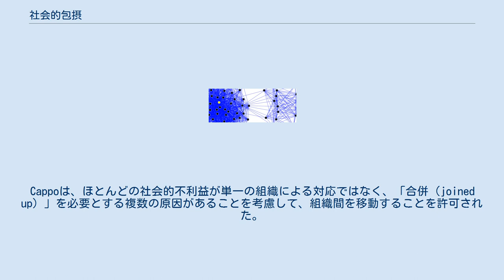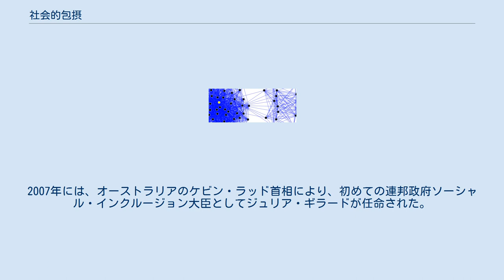社会的包摂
社会的包摂（しゃかいてきほうせつ）あるいはソーシャル・インクルージョン（英: social inclusion）とは、社会的に弱い立場にある人々をも含め市民ひとりひとり、排除や摩擦、孤独や孤立から援護し、社会（地域社会）の一員として取り込み、支え合う考え方のこと。
社会的排除（しゃかいてきはいじょ）の反対の概念である。
 1970年代のフランスで、障害者や高齢者が突き当たる困難を分析する中で社会的排除という言葉が生まれた。
社会的排除は、社会関係に対する個人の位置を表現する概念であり、貧困問題や障害者対策など社会保障や福祉に関する政策や議論のなかで発展してきた。
 かつての階級闘争論では、社会的不平等は富裕層と貧困層の所得の格差で語られたが、社会的排除論は単に経済力に裏打ちされた社会的地位だけではなく、職業・健康・教育・家庭環境・国籍・ジェンダー・年齢層・地域環境など、多元的なリスクによって決定される格差によって、人々を社会の中心に近いインサイダーと、社会から排除されたアウトサイダーに峻別すると考える新しい社会的不平等の概念である。
 社会的排除の概念は1980年代にはヨーロッパ全体で注目を集めるようになった。
20世紀末のヨーロッパは急激なグローバリズムの展開によって各国ともに財政危機にあった。
新自由主義が台頭し、直接給付の福祉はもはや有効ではないとしてケインズ主義的福祉国家路線は放棄された。
若者と長期失業者を中心とした雇用の不安定化と貧困、逸脱行動が社会問題化し、そうしたドロップアウトした人々を他者化する考え方が蔓延していた。
 拡大する不平等感を抑制し、より安上がりな福祉国家を再構築するため、周縁化した人々を社会に再び参加させる、社会的包摂というアプローチが政策目標として創出された。
具体的には、ワークフェアやアクティベーションと呼ばれる職業訓練政策が包摂の名のもとに実施された。
また、就労と切り離された包摂政策としてベーシック・インカムが議論されている。
 社会的包摂の概念はノーマライゼーションと共通する概念として、北アメリカの障害者福祉や教育界に影響を与えた。
1980年代には「インクルーシブ学校」や「インクルーシブ教育」といった言葉が使われるようになり、1990年代には「インクルージョン」という用語が現れ、1994年にUNESCOが発表した「特別なニーズ教育の原理・政策・実践に関するサラマンカ声明」に取り入れられて国際的な影響力を持つに至った。
 「一億総活躍国民会議」の民間議員である菊池桃子は、「1億総活躍」のネーミングが分かりづらいとして、代わりに「ソーシャル・インクルージョン（社会的包摂）」という名称を提案した。
2006年の介護保険制度の変更により、この概念が「地域包括ケアシステム」にも影響を与えた。
 世界銀行の定義では、「ソーシャル・インクルージョン」は、社会の一部を担うにあたって不利な個性を持っている人々の、能力、機会、尊厳を向上させるプロセスを含んでいる。
 世界各地で、ソーシャル・インクルージョン担当閣僚が任命され、特別対策チームが設立している。
2004年、南オーストラリア州首相のマイク・ラン政権で、最初のソーシャル・インクルージョン大臣が誕生した。
これは1997年の、イギリスのトニー・ブレア首相によるソーシャル・エクスクルージョン・ユニットを基としていて、マイク・ランは2002年にソーシャル・インクルージョン・イニシアティブを設立していた。
同政権下では、Monsignor David Cappoが指揮を執り、南オーストラリア内閣で実行委員長となり、後にソーシャル・インクルージョンの実行委員長として、社会的に不利な立場の者に広く力を与えた。
Cappoは、ほとんどの社会的不利益が単一の組織による対応ではなく、「合併（joined up）」を必要とする複数の原因があることを考慮して、組織間を移動することを許可された。
このイニシアチブは、南オーストラリア州政府による共通基盤の設立で、「荒れた眠っている（rough sleeping）」ホームレスのための高品質の都心のアパートを供給する Street to Home initiative、また、途中で退学することなく就学する率を向上させるために設計されたICANの柔軟な学習プログラムで、大きな投資となった。
また、Cappoによるコミュニティレベルと中間レベルのケアと障害サービスの見直しの必要性に焦点を当てた「St...